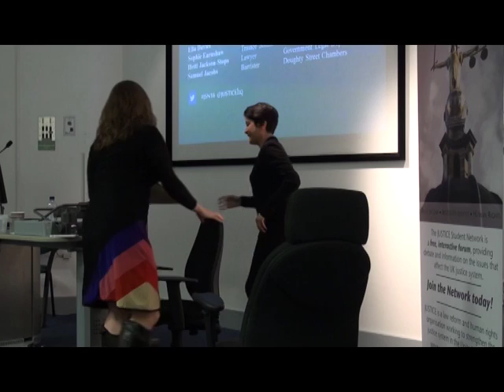Shami Chakrabarti: Protecting rights, safeguarding justice - the Human Rights Act 1998